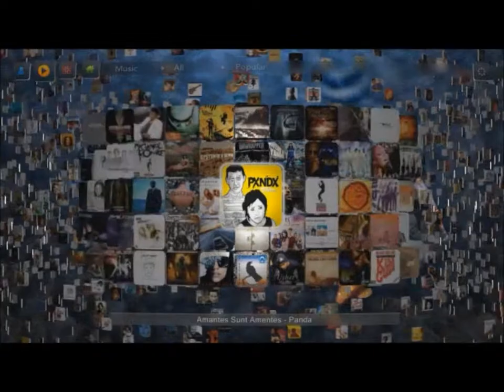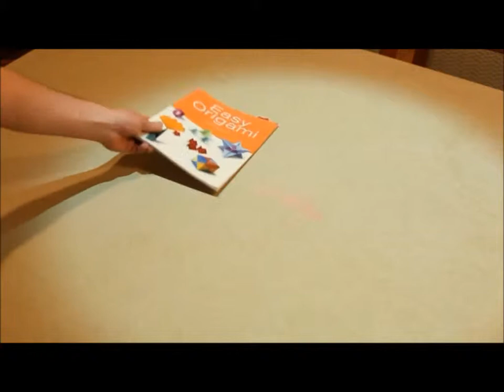TechNet Radio: IT Time--Welcome to Microsoft's Home of the Future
Today we're talking about the future and your hosts Blain Barton and John Baker welcome Jonathan Cluts, Director of the Strategic Prototyping Group here at Microsoft. Tune in as we take a sneak peek into some of the technologies that we may see 5-10 years from now, as we take a tour of Microsoft's Home of the Future. From whole house integrated technology, PCs that don't require a keyboard, to high-tech media rooms, you don't want to miss this!